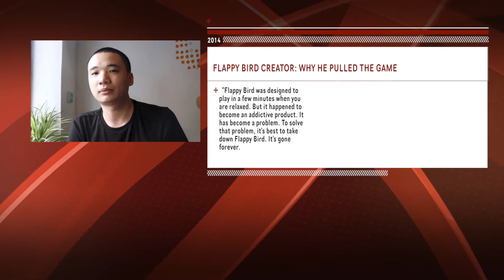Flappy Bird Segment